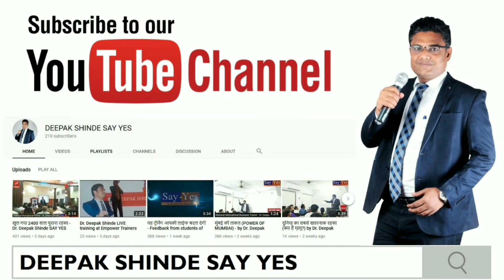What is MBLT MLM Business Leadership Training.